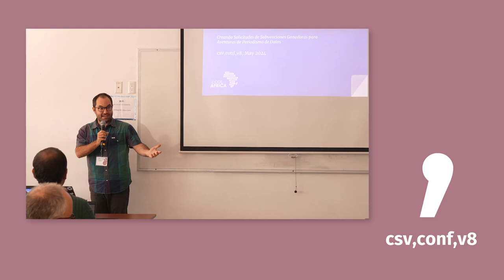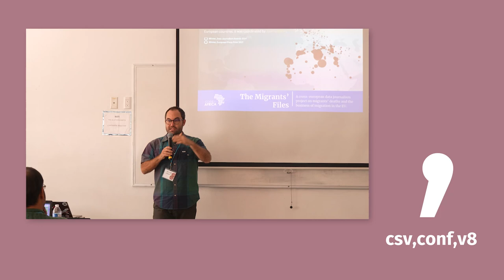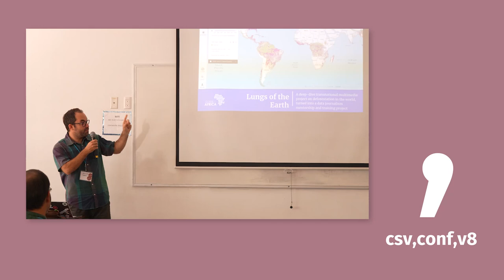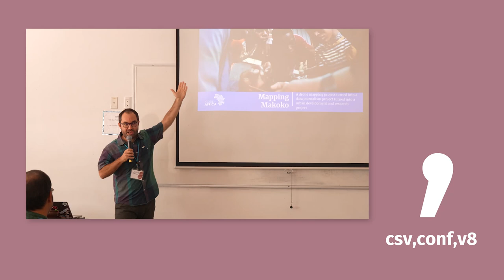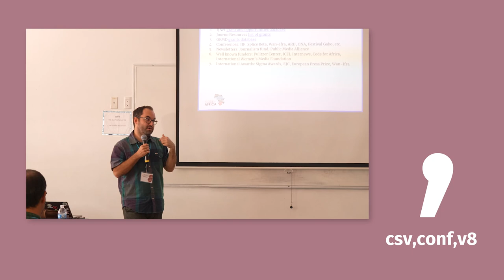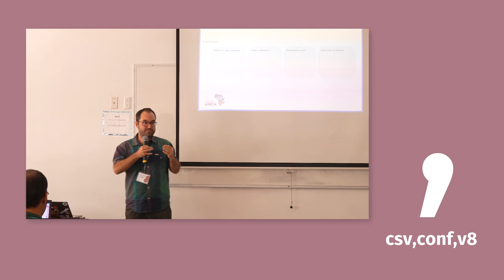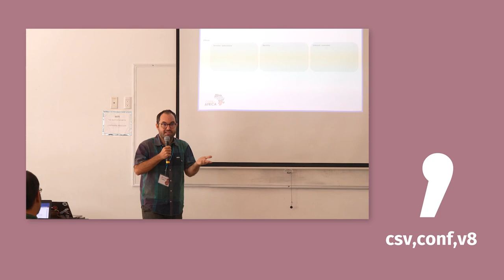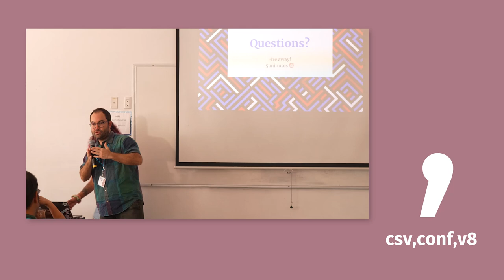Crafting Winning Grant Applications for Data Journalism Adventures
Presented by: Jacopo Ottaviani (EN,ES)

How to win data journalism grants to fund your open data and storytelling projects? I'll delve into the intersection of open data and storytelling in the realm of data journalism funding. In this session, we'll explore the art of grant writing with a particular emphasis on leveraging open data to tell data journalistic stories. Understand the evolving landscape of journalism funding with a focus on open data initiatives. I'll explore examples of successful projects funded by organisations such as EJC, ICFJ, Pulitzer Center on Crisis Reporting, and JournalismFund, highlighting the role of open data in their narratives. I worked on multiple grant-winning projects such as MapMakoko in Nigeria and Migrants Files in Europe. I'll identify and share the essential ingredients for managing successful journalism projects, with a spotlight on the integration of open data. If time permits, this can be turned into an hands-on workshop with people simulating their grant applications under my supervision.